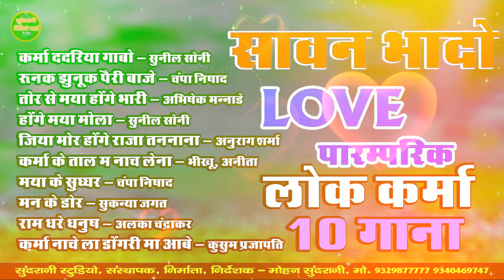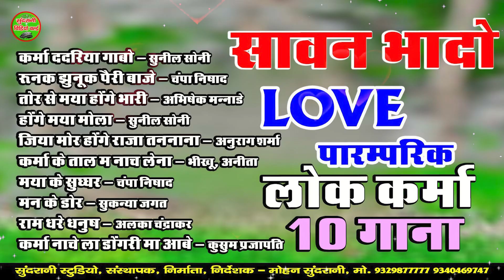KARMA || Audio || JUKEBOX - CG SONG 2023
♪ YouTuber - Aman Soni
♪ Language - Chhattisgarhi
♪ Genre -  Regional